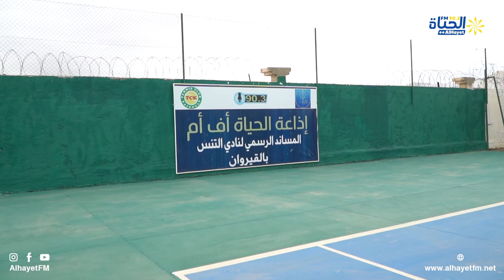افتتاح النسخة الثانية من دوري ITF للناشئين J30 من تنظيم نادي التنس بالقيروان 🎾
افتتاح النسخة الثانية من دوري ITF للناشئين J30 التي تقام من 14 الى 21 ماي من تنظيم نادي التنس بالقيروان 🎾